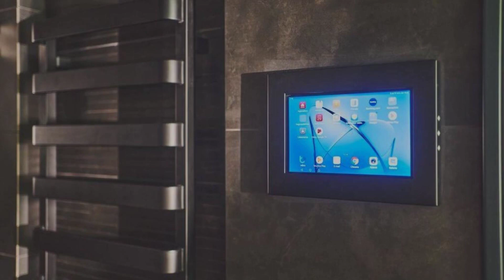No 7 Apartament Spa z sauna i jacuzzi, Nowy Targ, Poland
About Property:
Boasting air-conditioned accommodation with a terrace, No 7 Apartament Spa z sauna i jacuzzi is situated in Nowy Targ. This recently renovated apartment is located 13 km from Bania Thermal Baths and 23 km from Railway Station Zakopane. Guests have access to a sauna and hot tub.

The spacious apartment features 1 bedroom, a flat-screen TV with streaming services and a fully equipped kitchen that provides guests with a dishwasher,...
Property Type: Hotel
Address: 3 Kolejowa, 34-400 Nowy Targ, Poland
Searching For
1. No 7 Apartament Spa z sauna i jacuzzi - Nowy Targ - Poland
2. No 7 Apartament Spa z sauna i jacuzzi - Nowy Targ - Poland Address
3. No 7 Apartament Spa z sauna i jacuzzi - Nowy Targ - Poland Rooms
4. No 7 Apartament Spa z sauna i jacuzzi - Nowy Targ - Poland Amenities
5. No 7 Apartament Spa z sauna i jacuzzi - Nowy Targ - Poland Offers and Deals
Audio Credit:
Track Title: Subway Dreams
Artist: Dan Henig